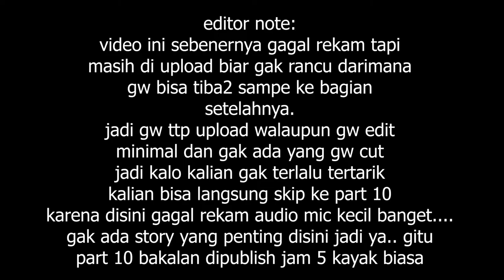GAGAL REKAM. - Home Sweet Home Indonesia - Part 9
Klik show more buat melihat banyak informasi lain yang kalian lewatkan

Warning: kadang mengandung obrolan yang tidak cocok untuk konsumsi anak-anak kurang didikan :v

PC Specs:
processor: AMD Ryzen 5 2600
VGA: NVIDIA RTX 2060 6GB
Memory: 16GB RAM

Happy Gaming :)